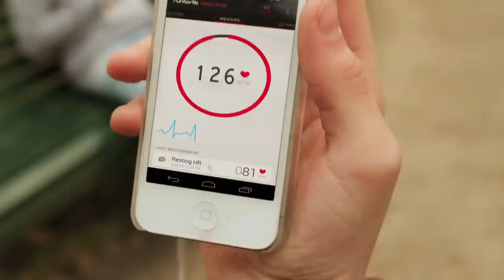Prank gaat GOED!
↓ Meer in de beschrijving!  ↓

Pranks zijn natuurlijk razend populair op Youtube. Dus daarom gaat Bardo vandaag Thomas pranken, wie op zijn beurt dan Bardo weer prankt. Een prank, dan nog een prank en vervolgd door.. nog een prank!